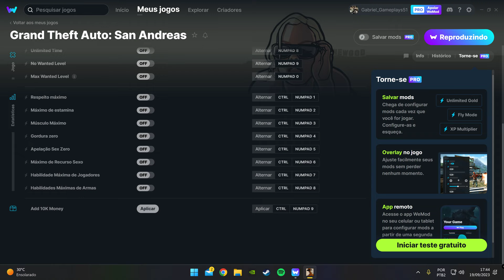Negócio Acirrado | GTA San Andreas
Persiga OG Loc e recupere as rimas do Madd Dogg.
Minha Steam:
💻HARDWARE💻
✔ Processador: I5-9400F COFFEE LAKE
✔ Placa Mãe: ASUS TUF B360M-PLUS
✔ Fonte: Cooler Master MWE V2 750W 80 Plus Gold
✔ Placa de vídeo: RTX 3060ti ASUS 8GB GDDR6
✔ Memoria: 16GB DDR4 2400mhz HYPERX FURY
✔ SSD: Kingston NV1 SNVS/500G
✔ Cooler P/ Processador: COOLERMASTER ML120l TUF RGB
✔ Sistema Operacional: WINDOWS 11
✔ Placa De Som: ASUS XONAR DGX 5.1
🖥️ PERIFERICOS 🖥️
✔ Teclado: Logitech G213
✔ Mouse: Logitech G502 SE
✔ Gabinete: Cooler Master Masterbox MB500 TUF Gaming
✔ Mousepad: EVGA GAMING